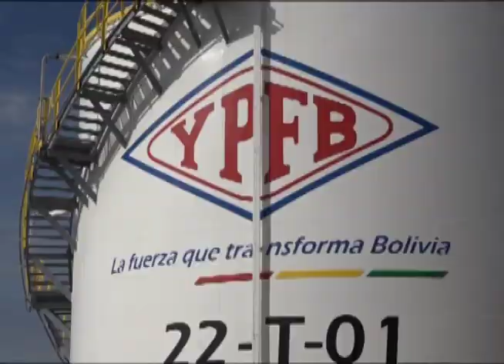YPFB comercializará en Paraguay 66 mil toneladas de GLP en 2018